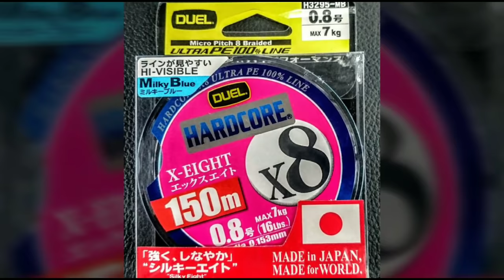ตกปลากุเลา วังกุ้ง สมุทรสาคร ด้วยเหยื่อ ปลั๊ก 4K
Lito CARITA 3-8 lb
Steez Namiki
เหยื่อปลาซิว Tum Songchai